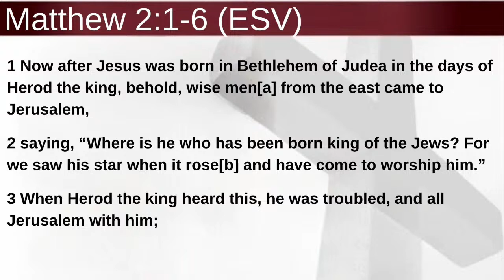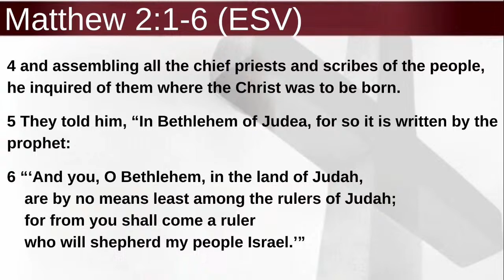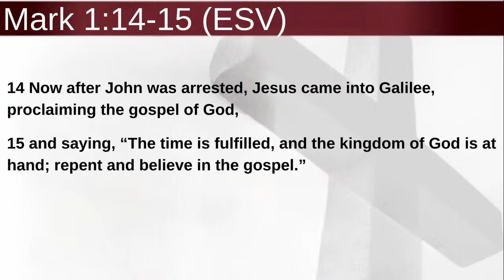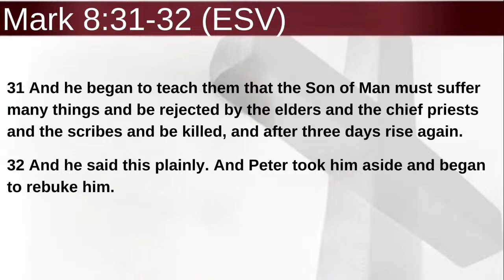Resurrection Sunday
Good morning and Happy Easter Sunday! Tune in and share as we worship the Lord together!

Have you decided to give your life to Christ? He loves you and so do we. Message us, we would love to connect with you!